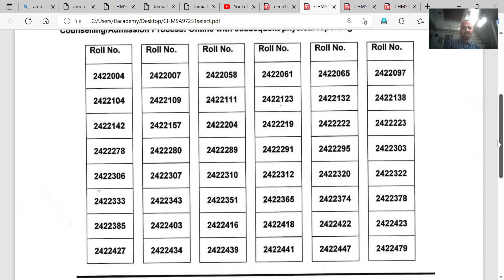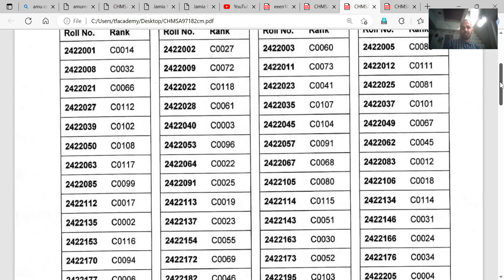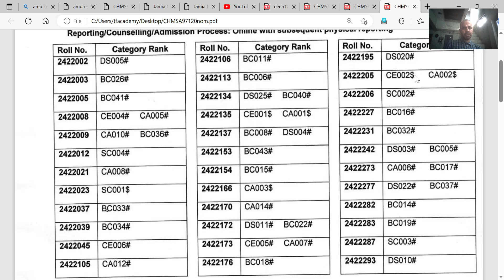AMU MSc Chemistry result 2023 declared I AMU MSc chemistry I MSc Chemistry I amu admission 2023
mscchemistry,